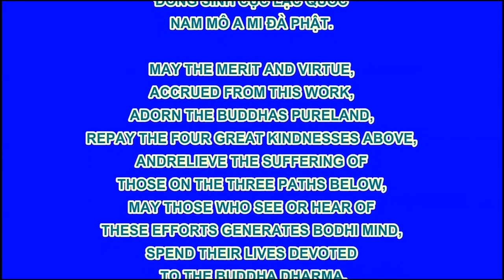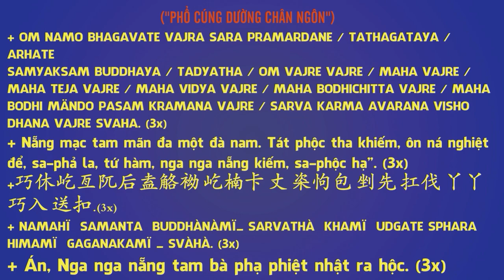Hoạt Hình Đệ Tử Quy Tập 82 - Lá Cây Ẩn Thân, Phim Hoạt Hình Phật Giáo